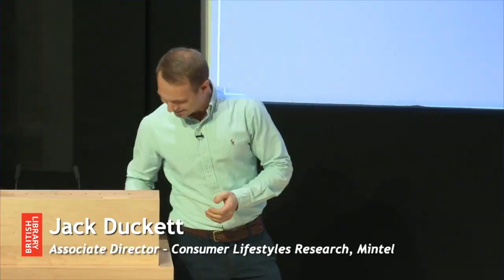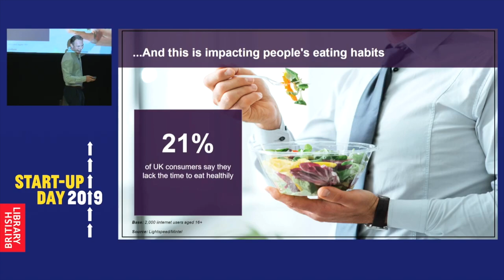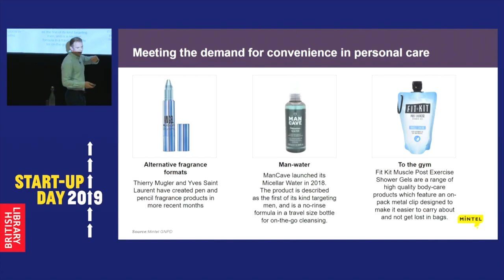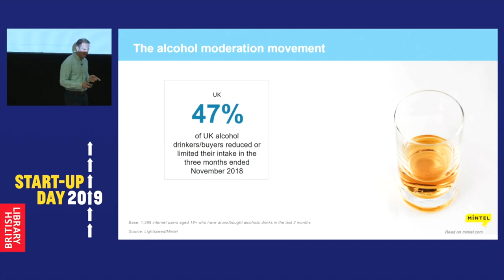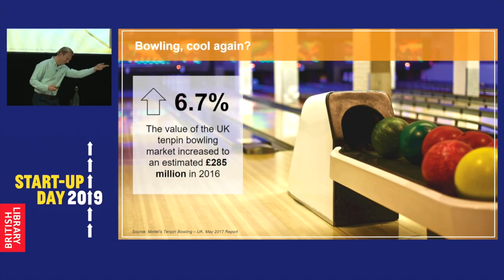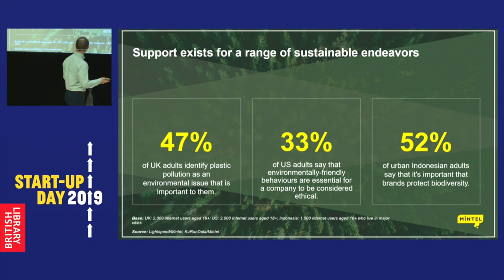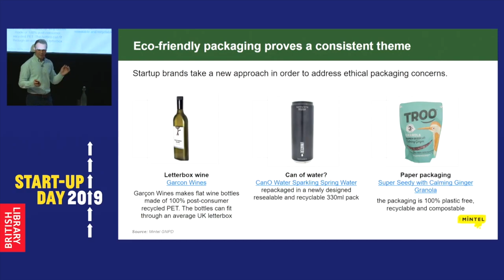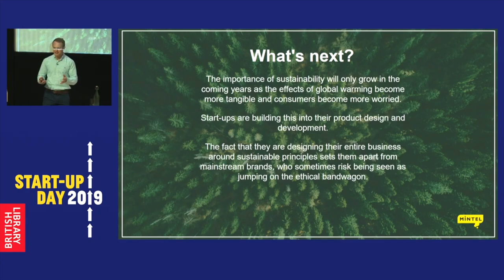How to spot the key UK market trends right now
Start-up Day is a day of free talks, expert workshops and tailored advice designed to get your business idea off to a flying start.

This panel is about How to spot the key UK market trends right now, presented by Jack Duckett, Associate Director – Consumer Lifestyles Research at Mintel.